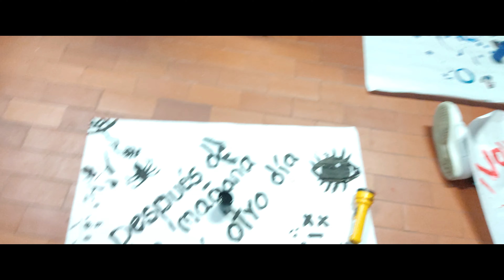AUBE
Un grupo de jóvenes accede ilegalmente a una universidad en una noche  cuando sentían un frenesí de rebeldía, mientras observan de manera introspectiva su forma de ser/existir.